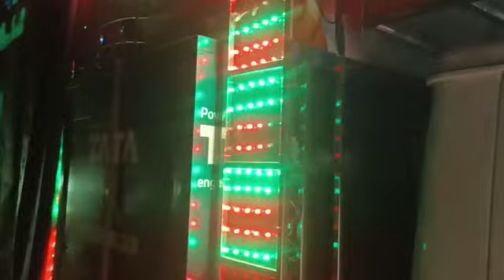Hazra professional DJ today marriage program at Remuna🙂🙃🫠💯💯😈😈